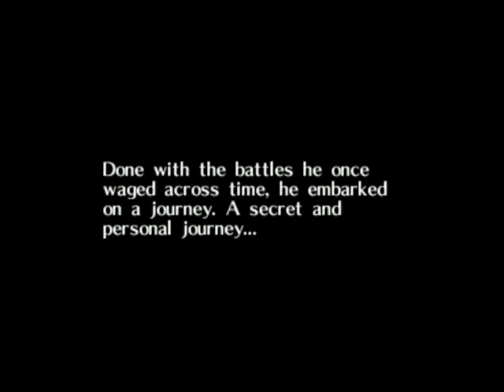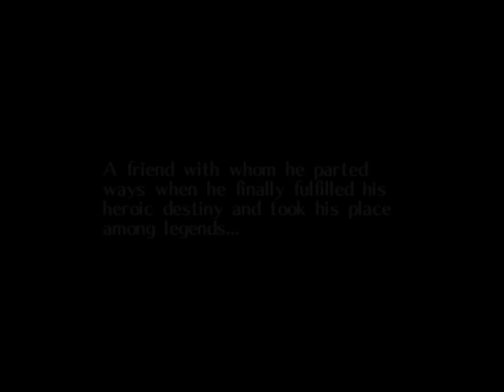Let's Play LoZ Majoras mask: Episode 1 - A Terrible Fate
Hello I am Kafaz from the Emulation Collective and I will be doing a let's play series on LoZ Majoras Mask